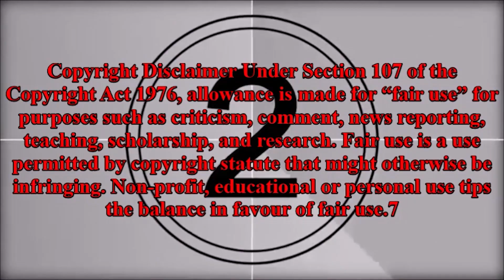סיכום העונה השנייה של פלמח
קלישאות מעליבות, חורים בעלילה ואי דיוקים על גבול הביזיון הם דרך אחת לסכם את העונה השנייה של הסדרה פלמח.